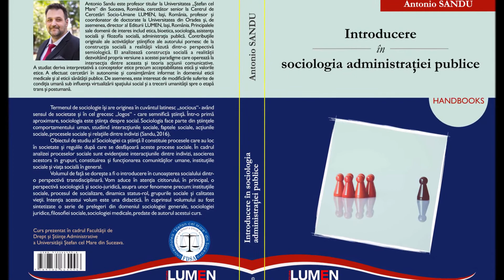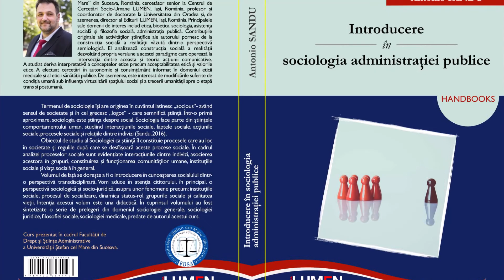Antonio Sandu: Functiile sociale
Curs online sustinut de Prof. Univ. Dr. Antonio Sandu:  Introducere in sociologia administratiei publice - 2020.
Unitatea de invatare # 1 : Instituții sociale, structura socialului și funcțiile sistemelor sociale.
Prelegerea nr. 1.6 - Functiile sociale

Antonio Sandu este profesor la Universitatea „Stefan cel Mare” din Suceava, Facultatea de Drept si Stiinte administrative, iar acest curs online, realizat in maniera flipped learning, are ca punct de plecare cursul sustinut de autor la specializarea Administratie publica si se adreseaza in principal studentilor, fiind insa accesibil atat elevilor cat si altor categorii de persoane interesate de sociologie in general si de sociologia aplicata in administratia publica in particular.
Din cuprinsul cursului:
Instituții sociale, structura socialului și funcțiile sistemelor sociale;
Elemente de istoria sociologiei;
Elemente de sociologia devianței și marginalizare;
Sociologia calității vieții;
Procesul de socializare;
Elemente de sociologia grupurilor;
Elemente de metodologia cercetării sociale;
Tehnici de cercetare sociologică;
Aspecte specifice privind metodologia calitativă în cercetarea sociologică.

Cursul va contine inregistrari video specifice fiecarei unitati de invatare grupate in 9 module, alaturi de cursuri suplimentare disponibile fie pe acest canal fie pe canalul de youtube Editura LUMEN - de unde au fost transferate primele doua module ale acestui curs, fie pe alte canale ce vor fi specificate la momentul oportun. O parte din modulele suplimentare vor fi disponibile contra cost in pachetul extins de curs si vor viza in special metode avansate in cercetarea sociala si constructia politicilor publice pornind de la cercetarea socialului.
Intregul pachet de curs, continand toate videoclipurile - atat cele disponibile gratuit pe acest canal, cat si altele suplimentare destinate exclusiv celor care achizioneaza pachetul - precum si volumul "Introducere in sociologia administratiei publice" (suportul de curs) impreuna cu volumele aditionale cursului, ale aceluiasi autor: "Elemente de sociologie si logica" (EDP), "Elemente de sociologie. Sociologie generala. Sociologie juridica. Metodologia cercetarii sociale" (Tritonic), "Fundamente ale stiintelor sociale" (Lumen) va putea fi achizitionat de pe site-ul incepand cu luna octombrie 2020

Puteti achizitiona cu discount de pana la 35% fata de pretul din librarii urmatoarele carti pe site-ul Editurii Lumen: